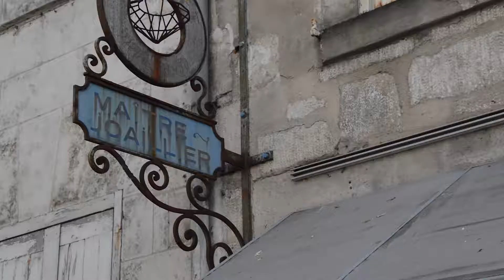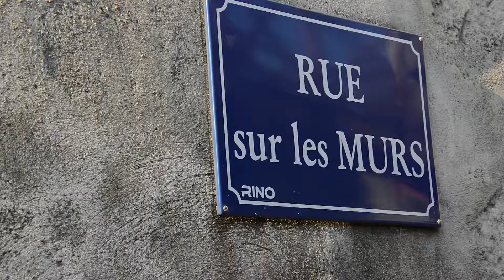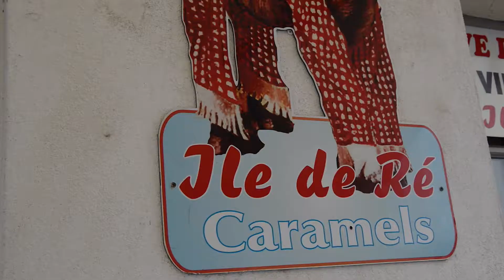LA ROCHELLE & ILE DE RE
2017 recorded with Nikon D3200